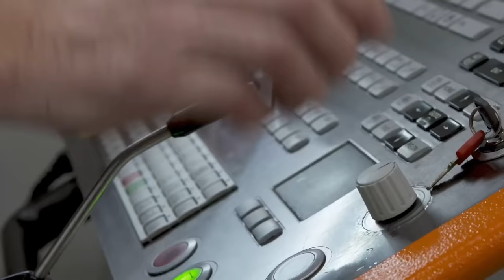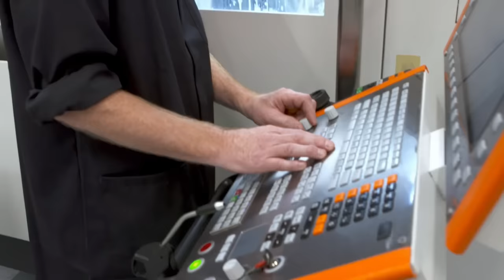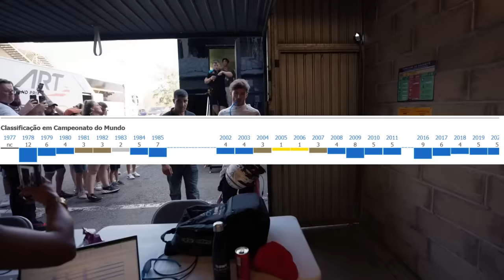IMPORTANTE: ALPINE PODE SER VENDIDA EM BREVE! CRISE NO GRUPO ESTARIA FICANDO INSUSTENTAVEL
Sergio Milani
@scuderiamilani (Twitter)

João 3:16

00:00 - Introdução
00:31 - Histórico bem ruim
03:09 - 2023 é o início do fim
04:49 - Tá ficando insustentável
06:45 - Interessados de olho, mas tem um problema
08:13 - Público não quer mais a Alpine